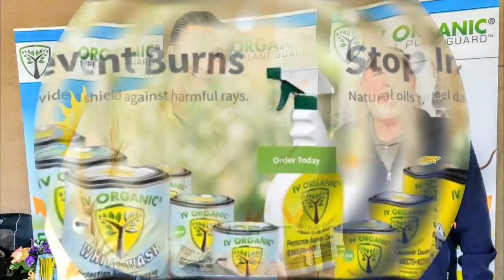PRUNING & WHITEWASHING FRUIT TREES | by Tom Spellman of Dave Wilson Nursery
shares several fruit tree care tips by Tom Spellman of the Dave Wilson Nursery.  This annual event was hosted by Steve List, teacher at the Sylmar Agricultural Learning Center and attended by members of the California Rare Fruit Growers (C.R.F.G).

IV Organic products can be found in 50+ stores nation-wide.  Contact your local nursery to find out if they stock our products… If not, ask the managers of your local nursery to order these products from one of the following national suppliers that carry our products:  L&L Nursery, or Central Garden Distributor.